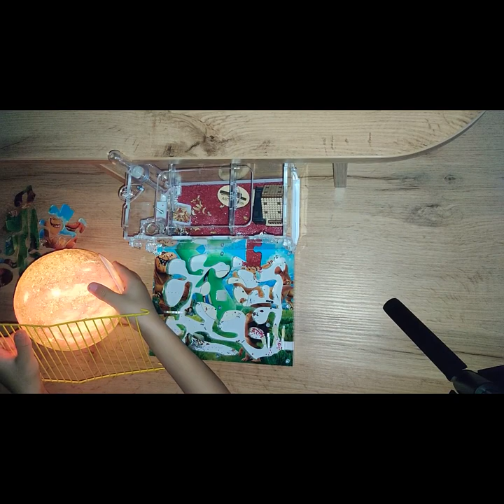aunts usa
it is very interesting to observe how ants live and behave on the farm